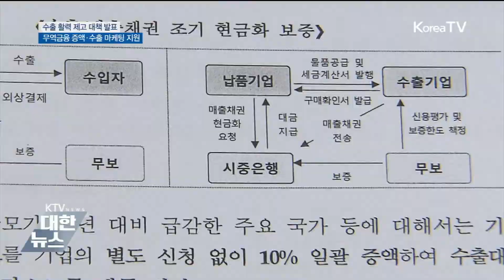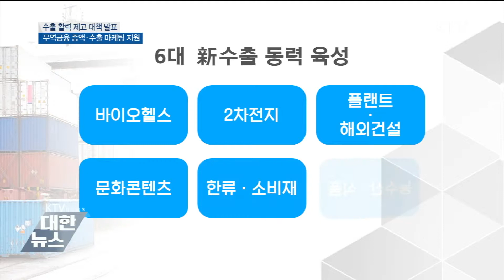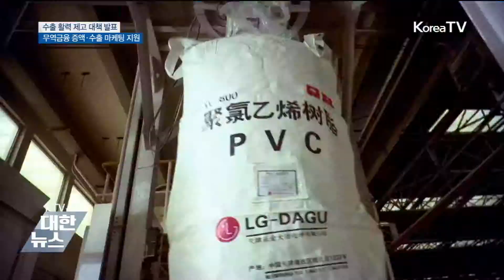'수출 활력' 지원…무역금융 235조 원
주춤하는 수출 성장세에 대응하기 위해 정부가 수출 활력 제고 대책을
발표했는데요. 무역 금융과 수출 마케팅 지원이 대폭 늘어날 전망입니다.